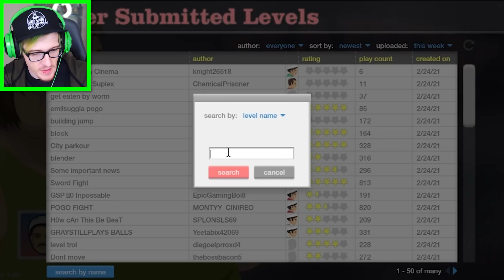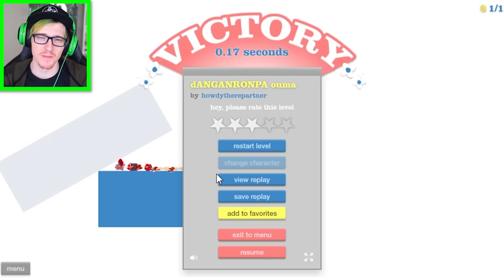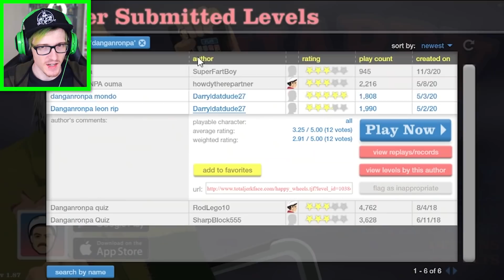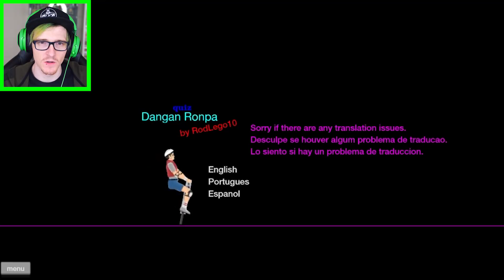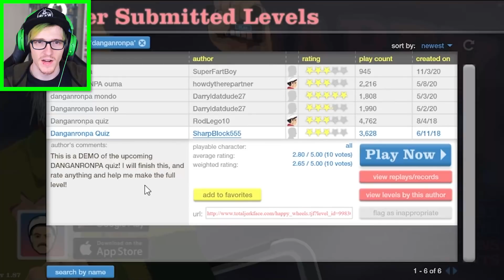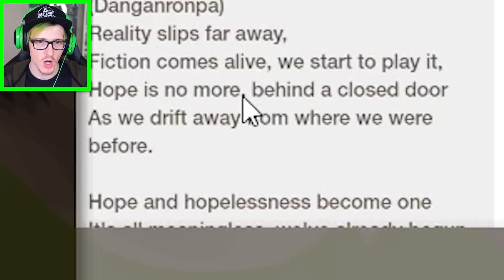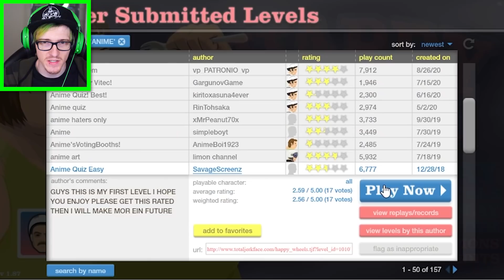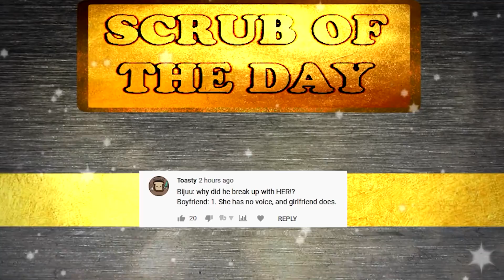Danganronpa Executions but its in Happy Wheels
Danganronpa executions but explained in happy wheels is the only way to experience danganronpa